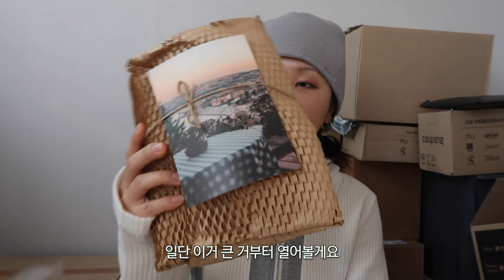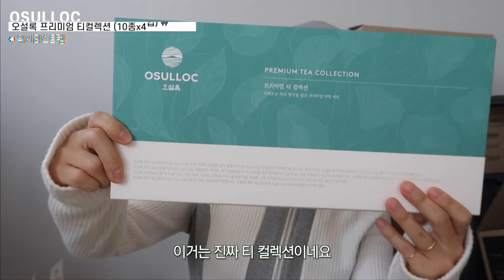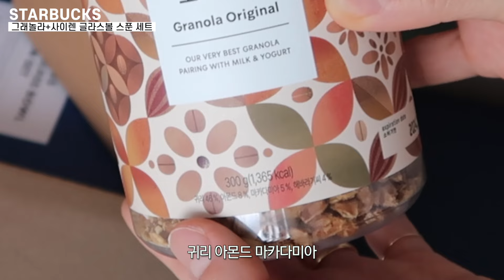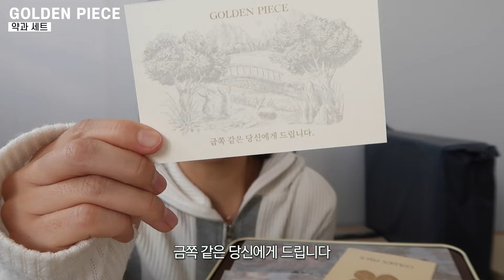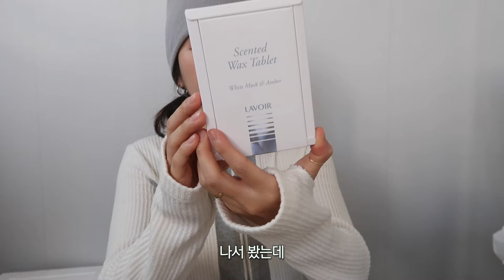30대 중반 여자는 과연 선물로 뭘 받고 싶을까🤔❓생일선물 위시리스트 택배개봉기🎁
✔️제품 정보
J.ESTINA 제이에스티나 LALA J 탄생석 목걸이  / ₩84,000

Suplelin 수플린 영주 미니별사과

Granola House 수제 그래놀라 선물세트 시그니쳐셀렉션 / ₩28,000

selex 셀렉스 프로핏 웨이프로틴 드링크 / ₩25,900

OSULLOC 오설록 티센트+ 달달한 간식세트 / ₩30,000

LAHEINE 라헨느 더 퀸 멀티 분유 티포트 주전자 LHNK-1300Y / ₩59,000

LIFE SUM 라이프썸 무선 미니 믹서기 분쇄기 2in1 / ₩29,900

청년떡집 달달 찐-바나나우유떡&상큼 잔망루피 딸기크림떡 2종 선물세트 / ₩31,300

망넛이네 찹쌀루니 비건빵 BEST 6종세트

RLovehouse 우드 요거트볼 디저트 접시 그릇 선물세트 / ₩24,900

RLovehouse 독일 에비히슈테른 올스텐 프리미엄 가위 / ₩27,000

OSULLOC 오설록 프리미엄 티컬렉션 (10종x4입) / ₩28,000

STARBUCKS 그래놀라+사이렌 글라스볼 스푼 세트

YOITCH 스파이더 엑스 듀얼 삼각대 YSS-T800 / ₩36,900

MUNDER EMAIL 뮌더에마일 블랙 크림민트 에디션
블랙 24cm 접시 2P / ₩35,000

Apple 아이패드 프로 11 4세대 M2칩 스페이스그레이 256GB Wi-Fi / ₩1,318,650

SINJIMORU 신지모루 클리어 애플펜슬 수납 태블릿PC 케이스 / ₩19,150

La dens 라덴스x다운타우너 프레시키트 / ₩34,900

Delispoon 델리스푼 잇더핏 단백질 쉐이크 / ₩25,200

ISOI 아이소이 블레미쉬 케어 아이&미간 패치 / ₩19,840

✔️착장 정보
SANSANGEAR BINARY BEANIE GREY